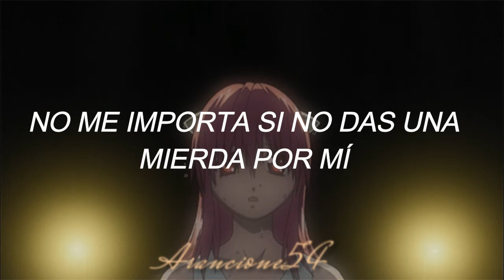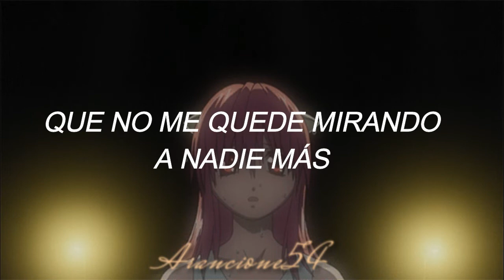Lil Peep - It's me (Sub Español) Lyrics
Esta canción, muestra el potencial temprano de la carrera de Gus. Cuenta una historia de Gus y una chica con la que se ha peleado, aunque no siente que esté equivocado al decir que no se queda mirando a nadie, exclama su sentimiento de dudas personales y su angustia y dolor, simplemente estar vivo; Un sentimiento que tantos de sus fans relacionan con el estilo de vida amorosa que él llevaba.

Lyrics:

When I'm comin' down, the light's real bright
And the noise rings in my head
Did I let you down again? (Did I let you down again?)
If I leave here now, it won't feel right
With somebody else in my bed
And I'm breakin' down again (Breakin' down again)
But if I need to go just to show you
I don't fuckin' care if you don't give a shit 'bout me
At all, you little bitch, that's cool with me
So act like you don't know
That I don't fuckin' stare at anybody else
The way I do, when it's only me and you

You know it's me
It's me

[Outro: Lacey Sturm]
My arms are searchin' for you
My arms are out stretched towards you
I feel you on my finger tips
My tongue dances behind my lips, for you